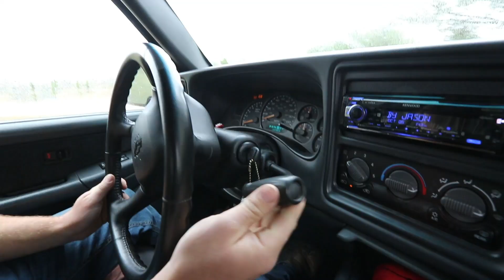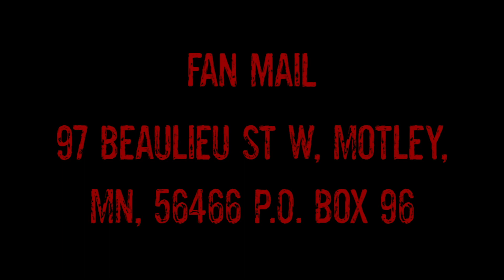DUCK-HUNTING FLOODED GRASS FIELDS (MALLARDS & GEESE)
If you could, Give this video a share! :) Comment your favorite part of this video, and comment what you would like to see next!

My reels-
KastKing Speed Demon Pro Baitcasting Reel
KastKing Royale Legend Elite Baitcaster
KastKing Spartacus Maximus New Baitcaster
My Fav Bass Reel KastKing Bassinator Elite Baitcaster
Muskie/sturg/cat reel KastKing Kapstan Baitcaster
KastKing Crixus Baitcaster
KastKing Crixus Plus Baitcaster
KastKing Speed Demon Pro Spinning Reel

Sick Camping Bags- Kastking Downpour Dry bags

KastKing Fishing Knives

Kastking Cutthroat 7" Stainless Steel Pliers

IF YOU EVER BUY ANYTHING ON AMAZOM CLICK THIS LINK FIRST

Main Camera
Main Camera Lens
Vlog Camera
Really Good Cheap Picture Camera
Really Good Cheap Tripod
My Favorite Tripod